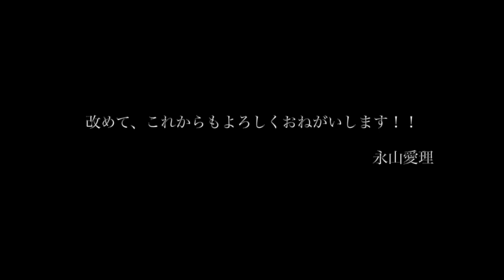改名致しました！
感情ブレブレになってしまいました...w
なんにせよ、心改めて、頑張って行きたいと思いますので、今後とも応援よろしくお願いします🙇🏽‍♀️🙇🏽‍♀️
YouTubeもたくさんあげれるように頑張っていきます✨

永山愛理
X(旧Twitter)